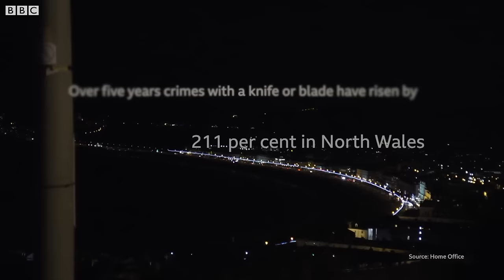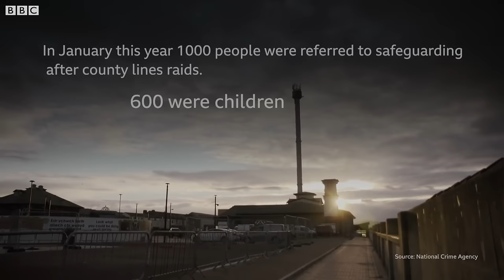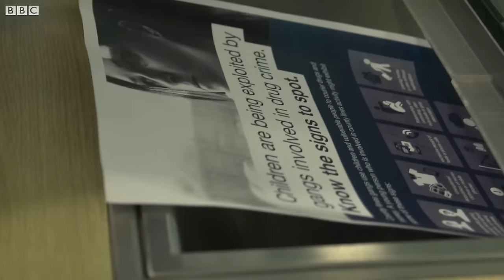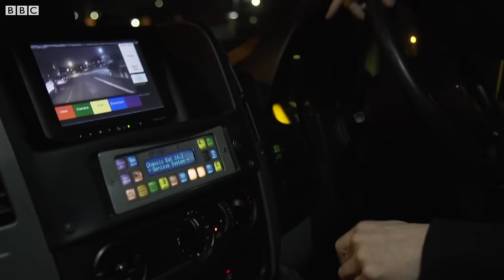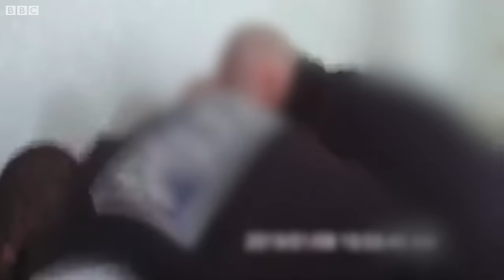Up close with a county line - BBC News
The National Crime Agency says they are seeing increases in the "scale and scope of the threat" from county lines.

County lines is where urban drug gangs expand their markets for crack cocaine and heroin into smaller towns.

They often exploit teenagers as drug runners and vulnerable addicts to provide flats to deal from - a process called cuckooing.

Criminal gangs are targeting children in care, some as young as 12, in towns and cities many miles from home - the phenomenon known as county lines.

Police say they are struggling to deal with the scale of the problem.

BBC News heard from an officer who said he didn't arrest for class A drug possession in order to safeguard vulnerable children faster.

Our special correspondent Ed Thomas reports.